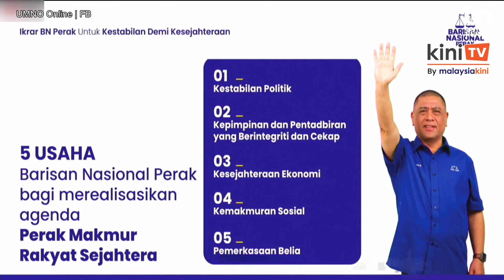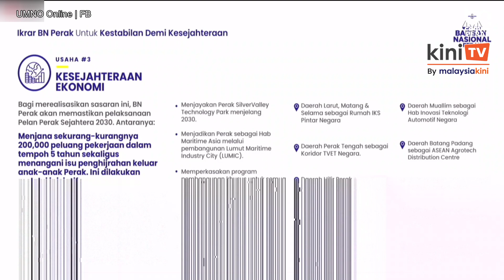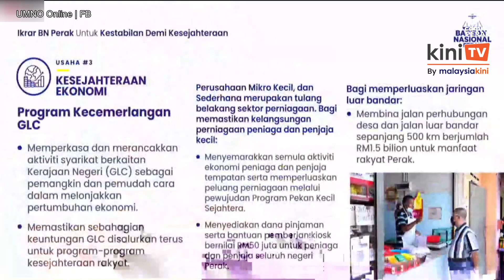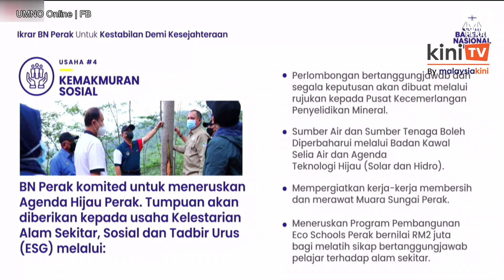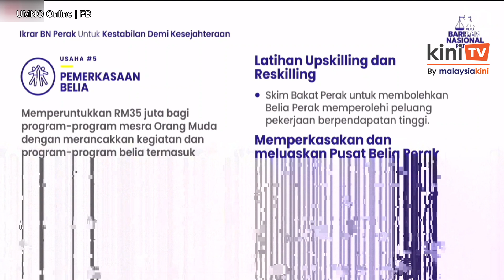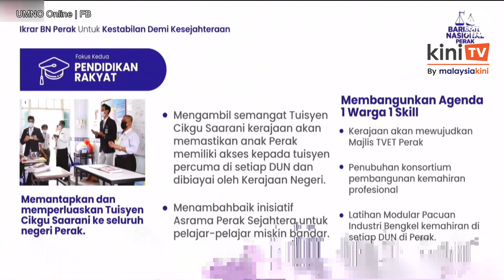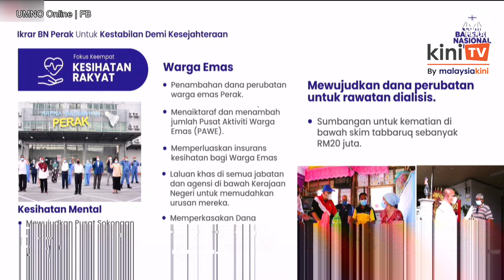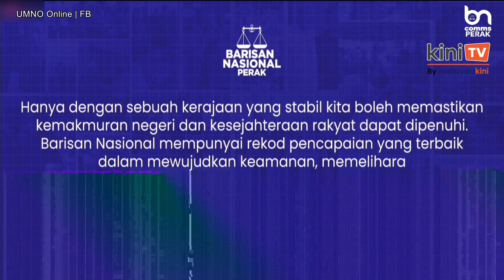【完整影片】霹雳国阵公布竞选宣言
霹雳国阵公布第15届全国大选竞选宣言！